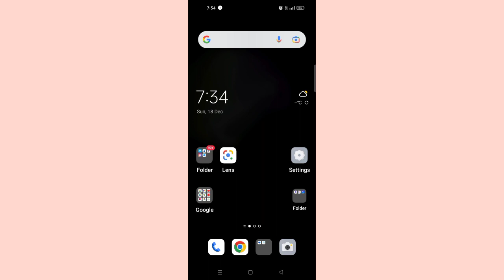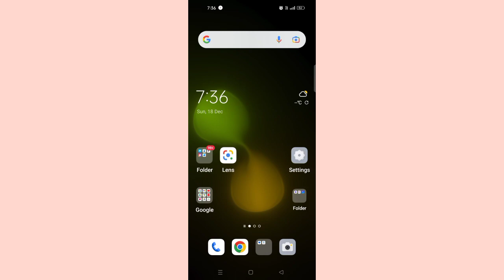Oppo A15 HD Voice Calling Option ON Problem Solve